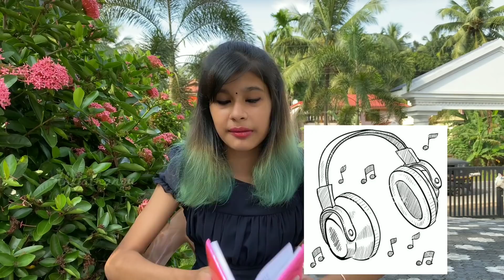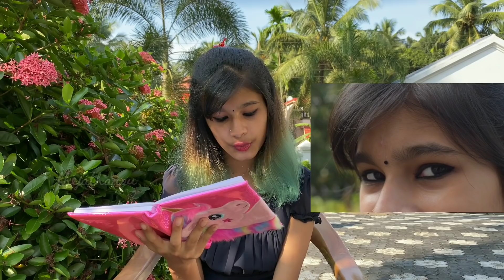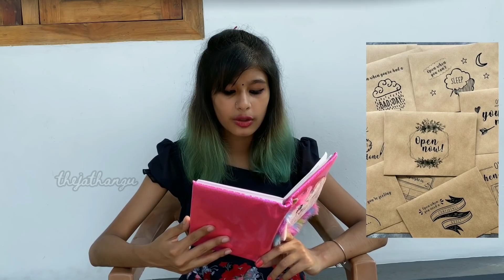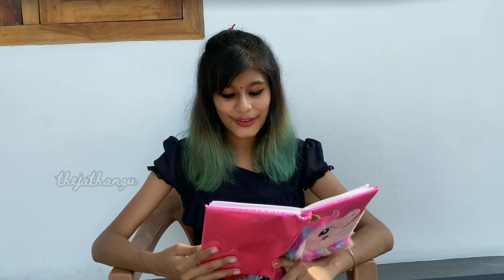THIS or THAT 😂❤ wanna know more about my interests? 🤯😍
Hey guys,
This is thejathangu and I'm back with a new video. Sorry for posting it late. Hope you all enjoyed the video.

Stay safe 😊
Take care ❤